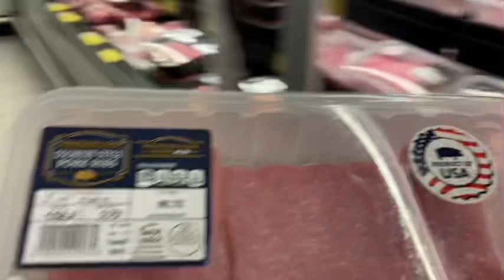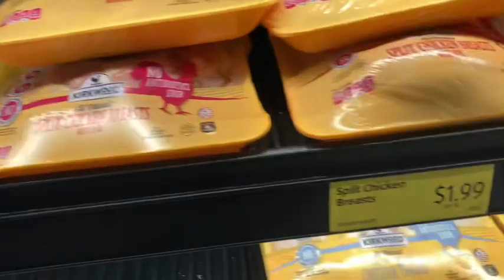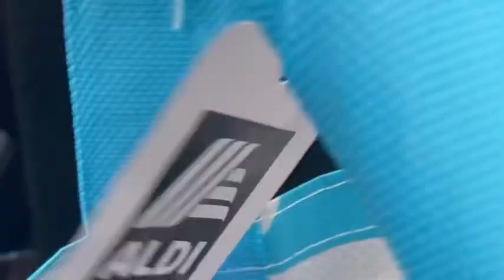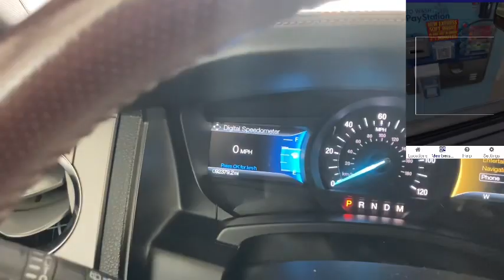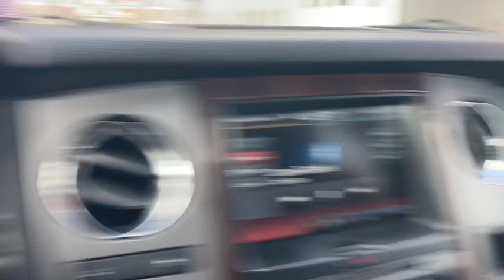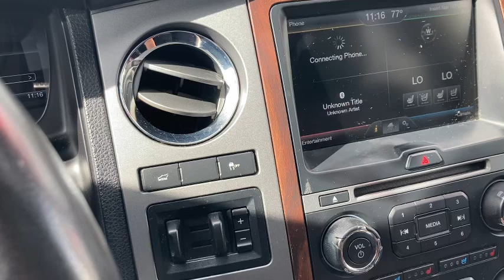It’s my baby’s birthday…Hooray‼️ Come shopping and to the car wash with me•Vlog•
Hey y’all,

It’s Caleb’s birthday 🥳….time to celebrate.  I’m today’s Vlog my first time at Aldi’s and to the car wash to clean up the mess.